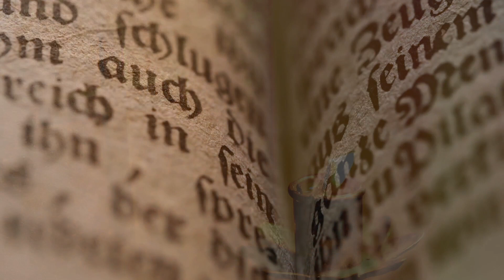Evangelio Diario Domingo 8 de Octubre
Comentario del Evangelio de la Hermana Clara Rivera